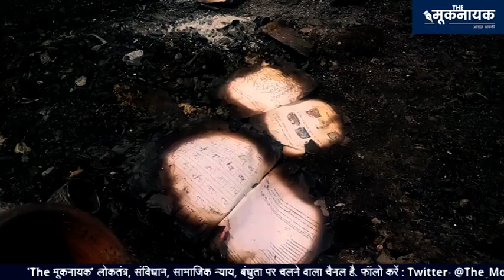रोहिंग्या कैंप में आग, शरणार्थियों ने कहा हमें बोझ समझने वाले अब खुश हैं ना, हमारे बच्चे बेघर हो गए!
स्टोरी : सौरभ सिंह
वीडियो एडिटिंग : कृति सिंह

'The Mooknayak' is dedicated to Marginalised, Unprivileged & Bahujan Society. It works on the principle of Dr. Ambedkar, Phule, Birsa, Periyar and Constitution.

'The मूकनायक' लोकतंत्र, संविधान, स्वतंत्रता, सामाजिक न्याय पर चलने वाला चैनल है. आप सभी से गुजारिश है कि इसे हर प्लेटफॉर्म पर फॉलो करें और हमारा हौसला अफजाई करेंFolded hands